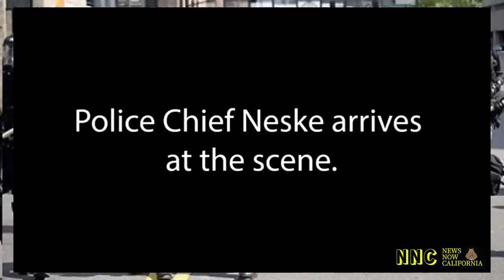Cover up Shocking Video..Cover Up..Chief Gets A 🍷🍹🍻 Pass... Sick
Shocking Video..Cover Up..Chief Gets A 🍷🍹🍻 Pass... Sick

Do you have a video about an incident where your rights were violated? Have you witnessed and recorded governmental malfeasance and want more of the public to take notice?

Show Your Support For NEWS NOW CALIFORNIA
 Help me stay on the road.

Equipment
GoPro Action Camera
Sony Action Camera
Sony Live Action Camera Remote
Lumix Camera
Stabilizer Hot Shoe Mount
Compact Camera Lighting
Cowboy Hat
Studio Lights
Studio Backdrop Support
Studio Boom
Green Screen
Screen Clamps
Joby Compact Tripod
Wireless Microphone
Microphone Adapter
Microphone Cable
Body Security Camera
Bluetooth/Wi-Fi Speaker

If you purchase a product, I will receive a commission. (at no additional cost to you) I only promote those products that I use and truly feel deliver value to you.

NONE of the videos should be considered a "call to action." The content is created to show public investigations, educational and newsworthy comedy/entertainment of interest to the public.